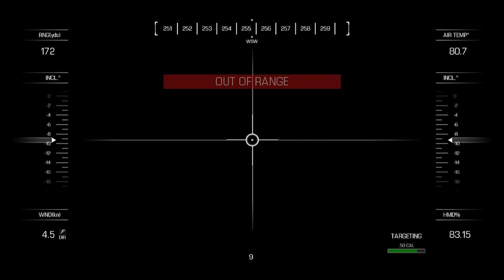Call of Duty: Ghosts #2 - Ghosts ao Resgate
●Música da Intro : Megara vs. DJ Lee - I Want You

● Não briguem nos comentários , respeitem a opinião de cada um.

●  Xingamentos podem causar block.

Muito Obrigado e Até A Próxima ! DATTE BAYO